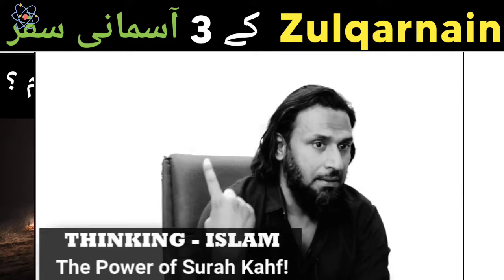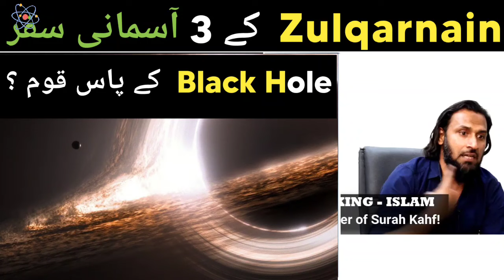Kya Suraj keechar me duba tha ? Yajuj Majuj and Space Travel of Zulqarnain : by Sahil Adeem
portals scene,
portals and islam,
portals by sahil adeem,
portals in quran,
portals in islam,
do portal exists,
do portal exists muhammad ali,
science engineer muhammad ali mirza,
science muhammad ali mirza,
muhammad ali portal,
muhammad ali astronomy
islam and science zakir naik,
islam and science in urdu,
islam and science in hindi,
islam and science zakir naik in urdu,
sahil adeem dajjal,
sahil adeem status,
sahil adeem muhammad ali,
sahil adeem engineer muhammad ali mirza,
sahil adeem youth club,
sahil adeem surah kahf,
sahil adeem atheist,
sahil adeem aliens,
interstellar travel in quran,
hidayah portal engineer muhammad ali mirza,
hidayah portal reaction,
hidayah portal emotional,
hidayah portal status,
hidayah portal allah,
hidaya portal ali mirza,
pakistan intellectual society dimensions,
pakistan intellectual society dajjal,
pakistan intellectual society junaid akram,
pakistan intellectual society yajuj majuj,
portals aliens ma podcast,
ma podcast,
muhammad ali aliens,
ma podcast muhammad ali,
muhammad ali portals,
muhammad ali alien,
sahil adeem dajjal,
sahil adeem whatsapp status,
sahil adeem ali mirza,
sahil adeem aliens,
sahil adeem dimensions,
sahil adeem evolution,
sahil adeem gog magog,
sahil adeem yajooj majooj,
yajooj majooj by sahil adeem,
time travel of dajjal,
intergalactic travel of zulqarnain,
zulqarnain aur yajooj majooj,
zulqarnain and yajooj majooj,
zulqarnain aur yajooj majooj by dr. israr ahmed,
zulqarnain ali salam ka waqia,
zulqarnain by maulana tariq jameel,
engineer muhammad ali mirza vs sahil adeem,
dr israr ahmad zulqarnain,
zulqarnain engineer muhammad ali mirza,
engineer muhammad ali mirza zulqarnain,
ghamdi on zulqarnain,
hazrat zulqarnain ka waqia maulana tariq jameel,
zulqarnain ka waqia mufti tariq masood,
sahil adeem zulqarnain,